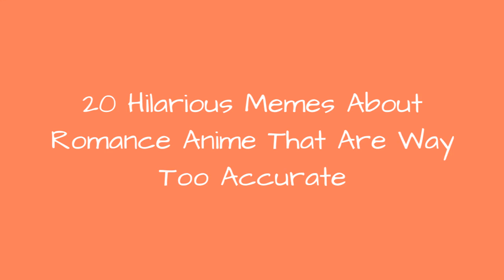20 Hilarious Memes About Romance Anime That Are Way Too Accurate 🌠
Who doesn't love a good ol' fashioned romance anime every now and then? Whether it'scomedy series likeKaguya-sama: Love Is Waror tear-jerkers likeYour Lie in April, romanceanime is a much loved genre by the anime community.And what better way to honor the genre than in the form of hilarious memes? This list will introduce you to some of thebest romance animememes on the Internet, ranked by your votes.
Whether it's poking fun at typical romance anime tropes or shojo protagonists,thesememeswill have you laughing your head off. Vote up the ones that you think are the funniest!
Photo: Kaguya-sama: Love Is War/A-1 Pictures
0:00 - Intro
0:00:08 - I Feel Attacked
0:00:15 - It's About To Get Serious
0:00:22 - Ouch
0:00:29 - Every Single Time
0:00:36 - It Really Does
0:00:43 - Just Confess Already
0:00:50 - Facts
0:00:57 - That's Deep